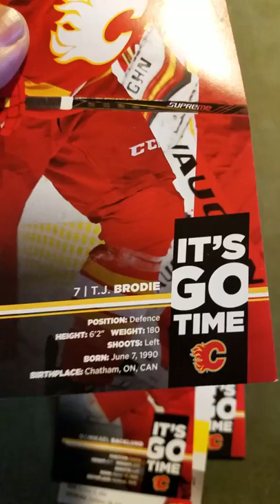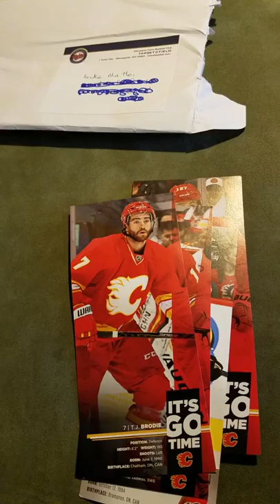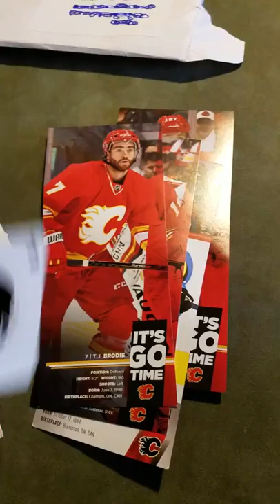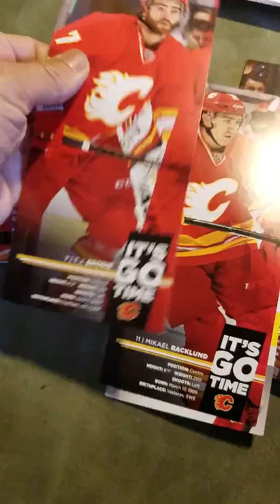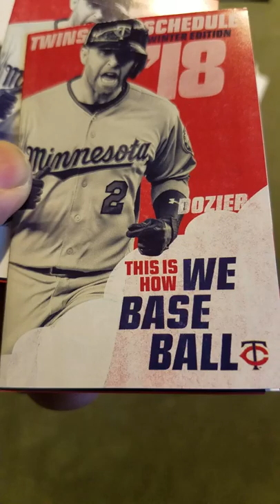MAILBOX GOODNESS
2 FAN PACKS